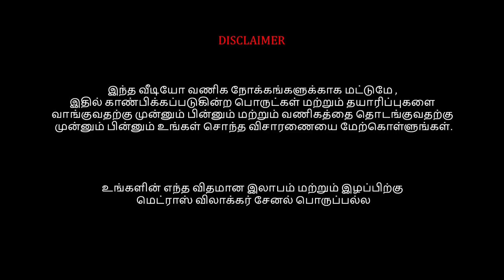Rs.5 முதல் Imported Hair Accessories👌Chennai Biggest Supplier Godown, Online LiveCall Purchase Avail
Kesar - Hair Accessories
38, Mint Street, Opp To Palace Cafe, 1st Floor

Latest trendy korean Imported Hair Accessories collections  and Trendy Wedding Functions Hair Accessories  are here at sowcarpet shopping.online hair accessories collections,Wholesale Hair Accessories Princes Crown , also Hair Bands Clutcher Rubber Band Clips are here at wholesale and retail price.